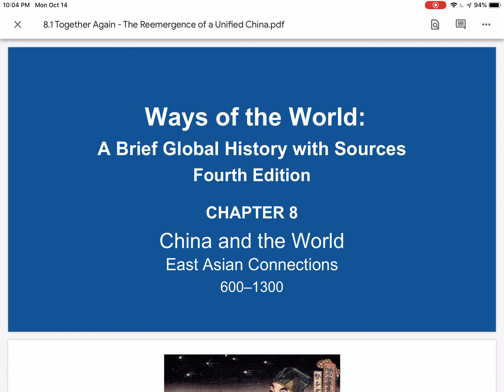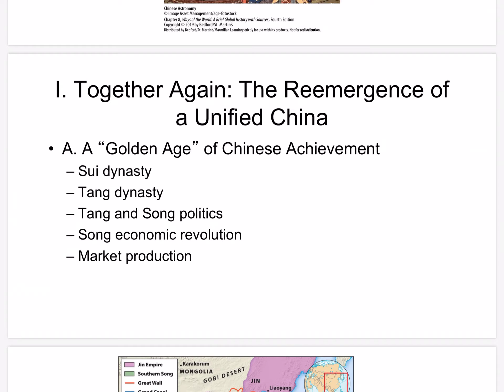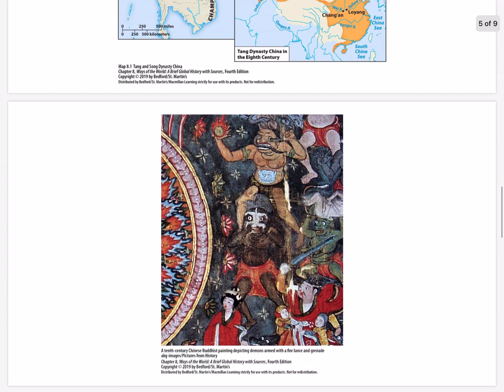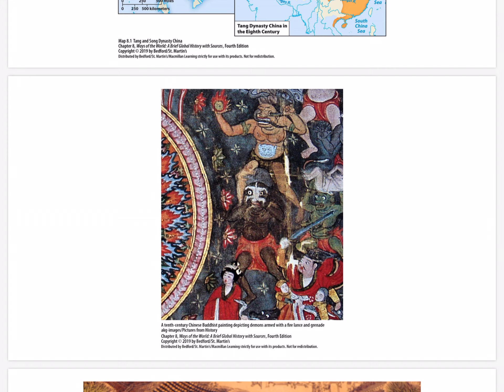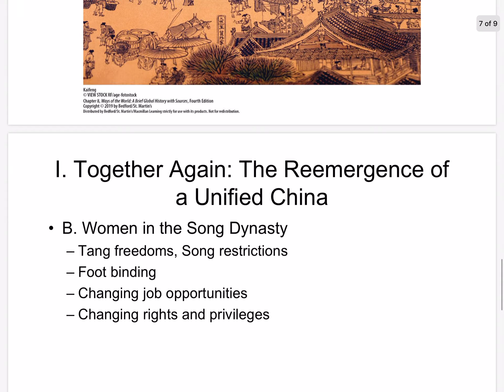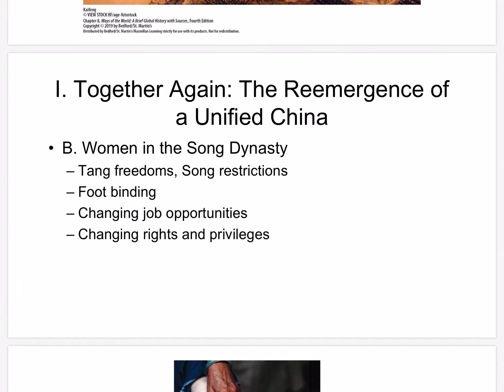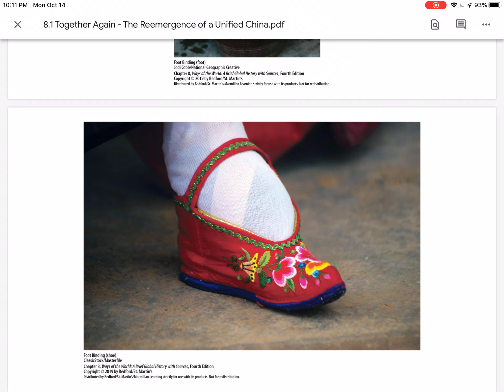8.1 Together Again - The Reemergence of a Unified China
Notes for Chapter 8 Section 1: Together Again - The Reemergence of a Unified China